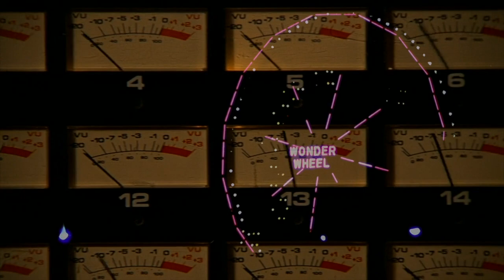Empire - Bronze Medallists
Title track of Bronze Medallists debut EP on Moi Moi records.

Video directed by Richard Smith and Walter Hill.

Taken from 'The Warriors'